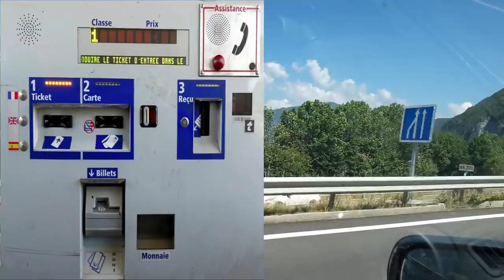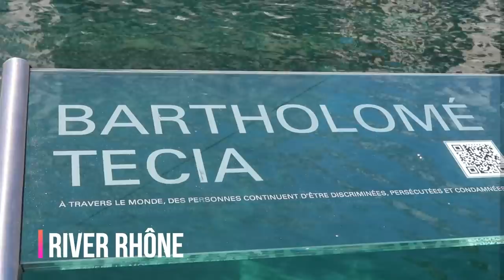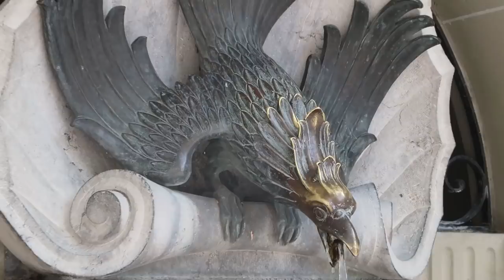Geneva Family Holiday Rituals | Expensive Switzerland | United Nations and City Walk S01E21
Hi Friends (Episode-21)
In this video we gone explore Geneva in Switzerland, a complete Travel guide video, I will take you on a journey across the Swiss city of Geneva and will also show the United Nations Geneva. Its my London to Switzerland 2 Part (Europe Road Trip) Travel Video Hindi
Want to know what to do when you travel to Switzerland Essential  Travel Tips to help you, plan your own road trip of a lifetime. Please find all the helpful links from my Travel Guide Series, Hindi Vlog.
In this video, I have shown the historic city Switzerland Lausanne, This video also contains information about place to visit
Thanks and Bless you